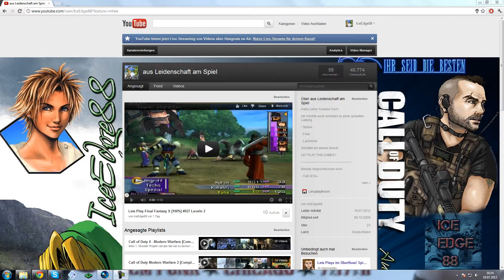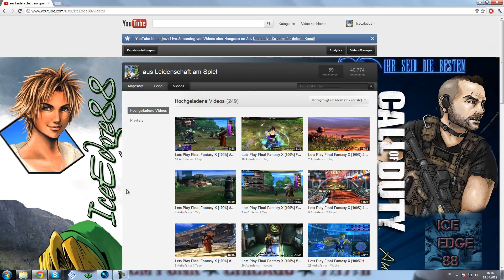IceEdge88 Info Video Uploads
hier ein klitzekleines info video wieso im moment nur FF X kommt :x

hoffe ihr habt verständniss ._.

Kind Regards

IceEdge88